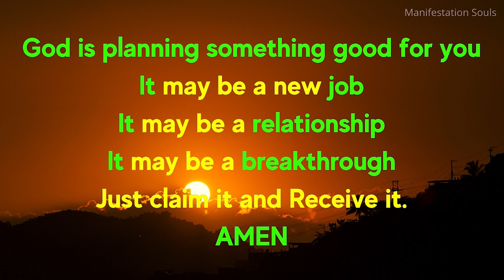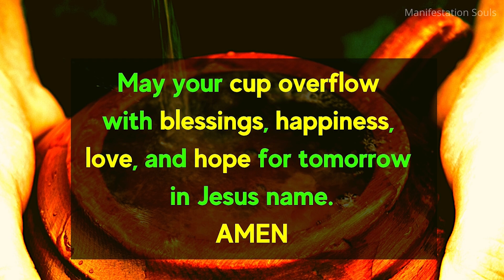11:11 Stop Here🛑Jesus Christ Is Calling You To Give Special Message😍Don't Skip It🙌✨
11:11 Stop Here🛑Jesus Christ Is Calling You To Give Special Message😍Don't Skip It🙌✨

God Message of the day

⭐ Most Powerful Manifesting Technique Revealed 👇
✔️Warning: Don't Click Below Link Until You Are Serious About Your Life To Be Superabundant